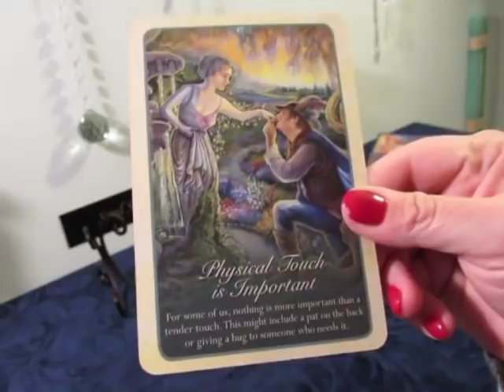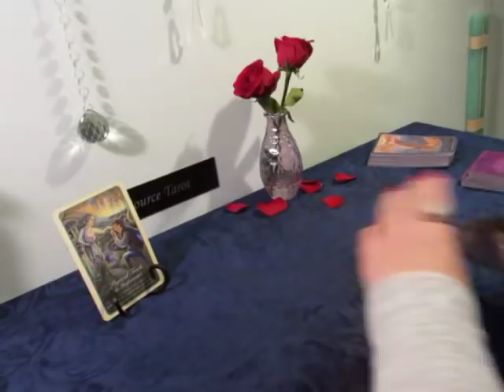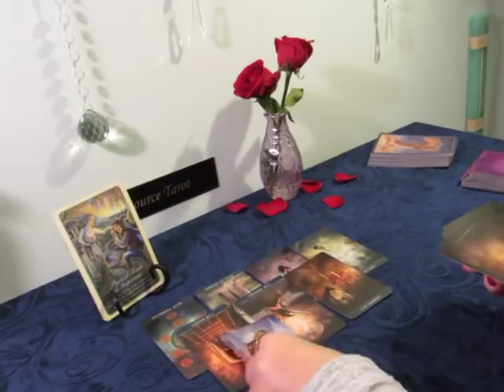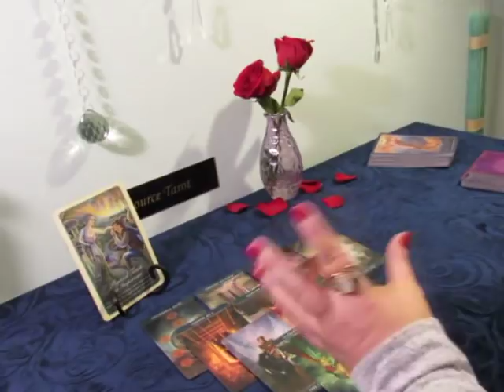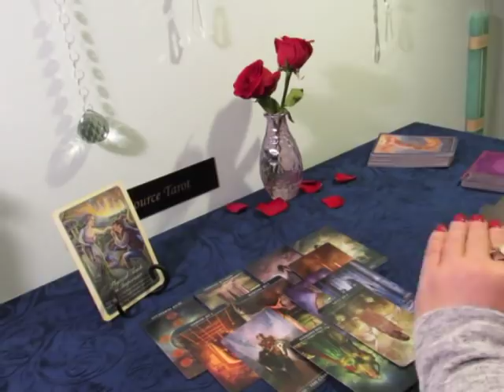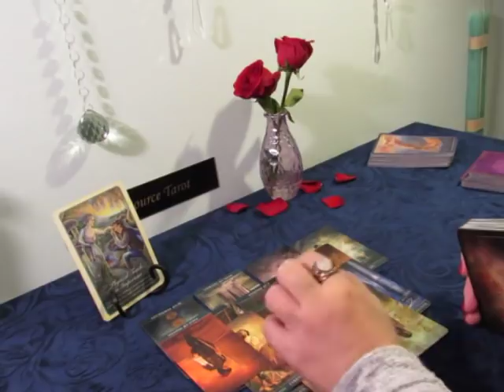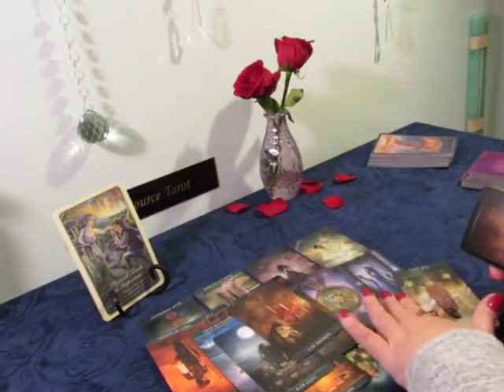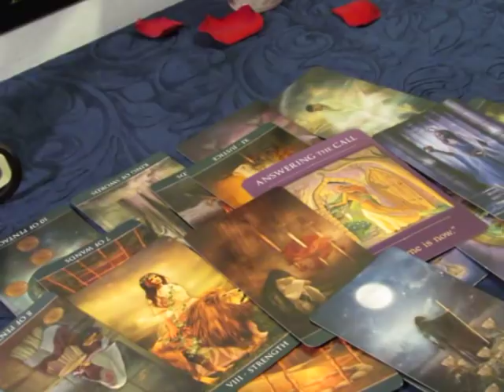~The Daily Vibe~The Waiting is Over...The Time is Now~01/27 Daily Tarot Reading